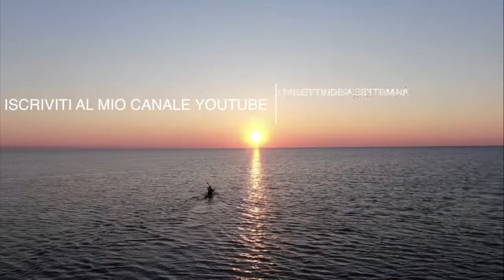TRAILER CANALE YOUTUBE DI GIANNI BARBERINO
NON E' DA TUTTI RISCHIARE PER I PROPRI SOGNI
CADERE  RISOLLEVARSI  E RITENTARE
NON LASCIARSI MAI SCONFIGGERE DALLE PROVE CHE LA VITA CI METTE DAVANTI
QUESTA è LA VITA DI CHI SCEGLIE DI VIVERE NON SOLO DI ESISTERE
IO HO DECISO DI VIVERLA COSI

Ricorda che il canale è ATTIVO anche grazie a te!
Mi raccomando se ancora non l'hai fatto :
-🛎ACCENDI la campanella per essere sempre aggiornato sui nuovi video che caricherò
-🗨COMMENTA per farmi sapere cosa ne pensi e se il video è di tuo gradimento👉 👍LIKE

1 VIDEO A SETTIMANA IL VENERDI' ALLE 14:00

ATTREZZATURA USATA :

GO PRO 7 BLACK EDITION

Ringrazio per le riprese dall'alto con il drone downthere .

In particolar modo ringrazio tutti voi iscritti .